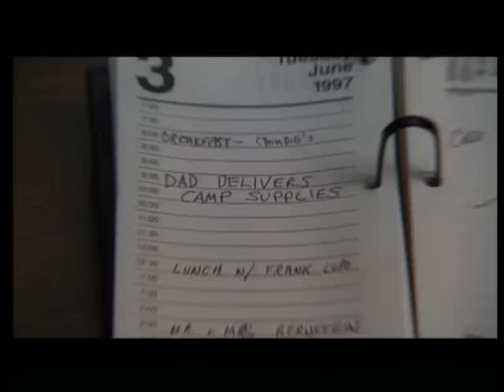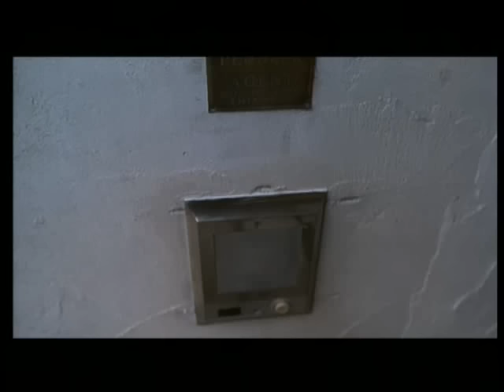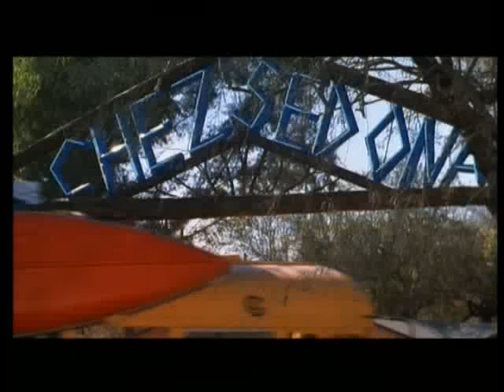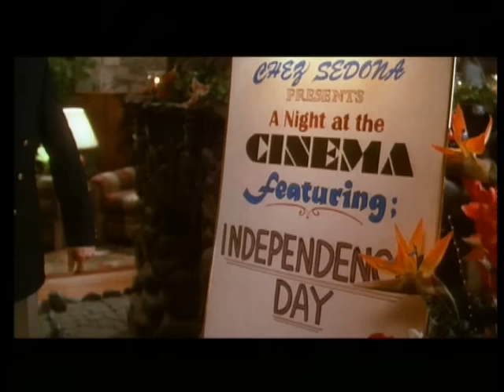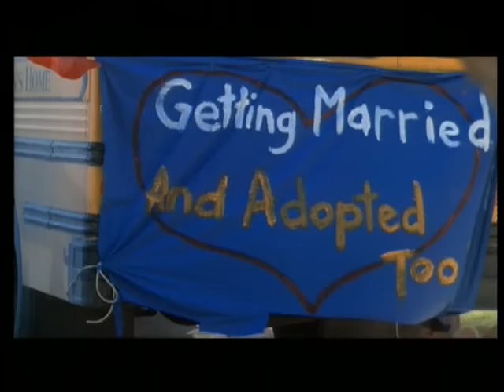Mr. Balhé (teljes film)